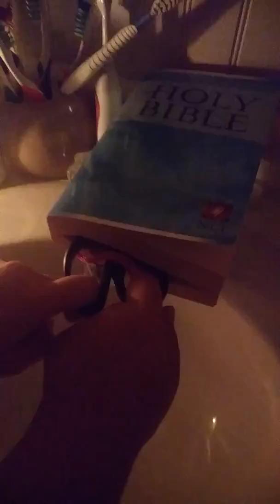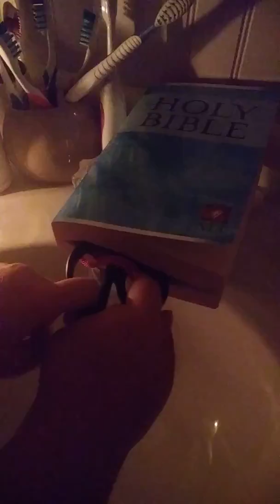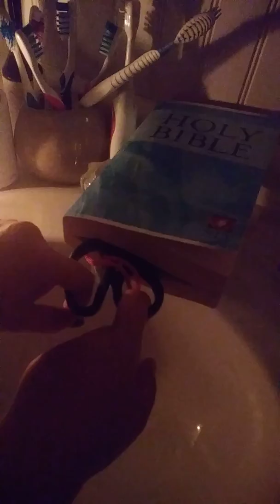Veronica challenge (actually worked)